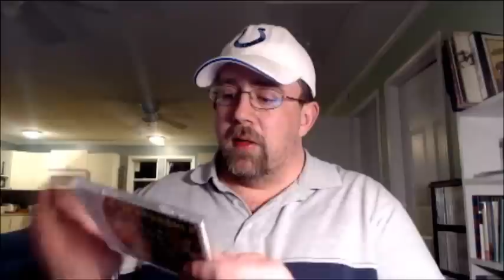Mcfly's First Look (Deadly Creatures)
The first U pick, I play. Deadly Creatures. Hope you enjoy my less than adequate game play.